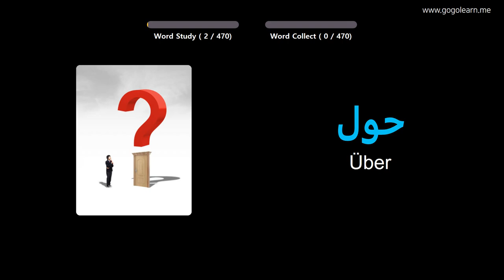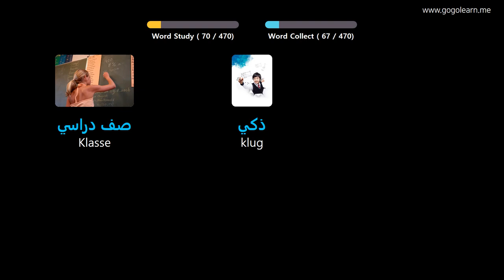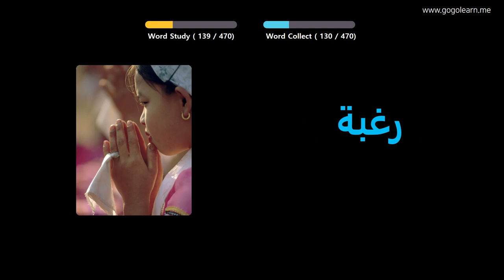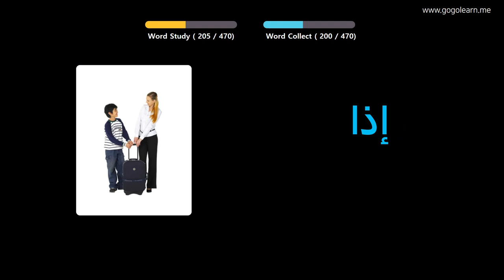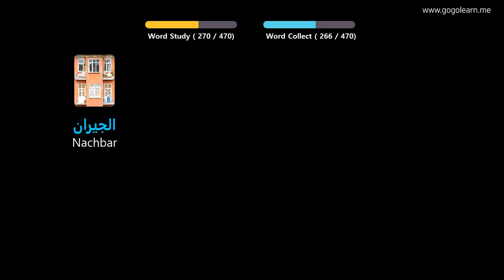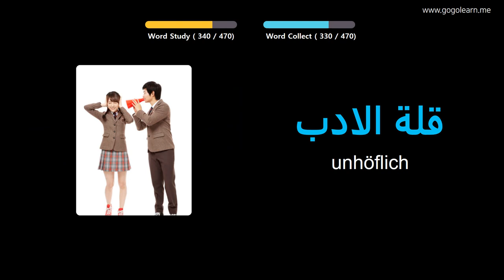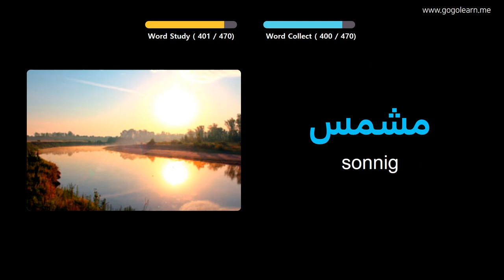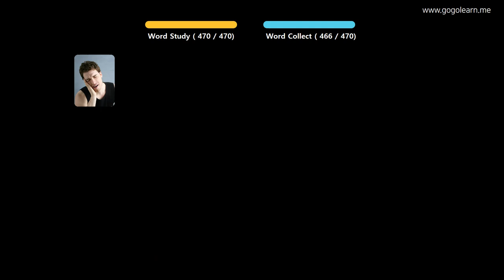Arabisch Lernen Durch Bilder |Arabisch Wortschatz Grundschule | Golearn